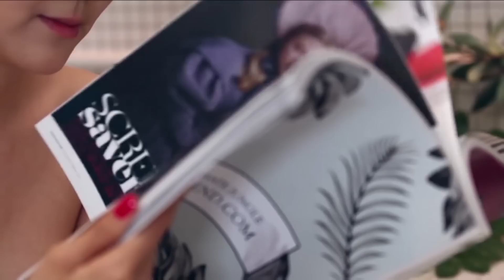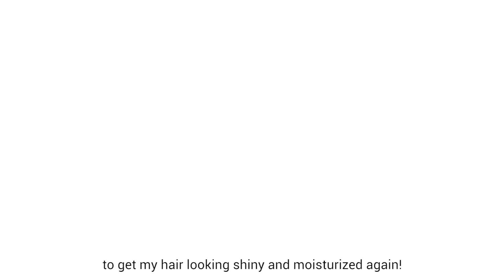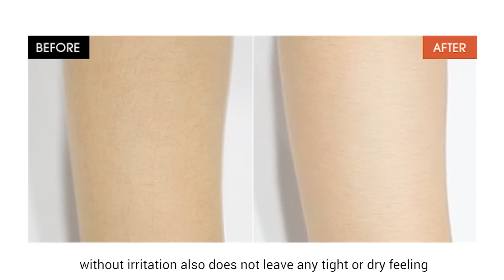Healthy Glowing Hair & Body Secrets (Oily Itchy Scalp and Dry Hair Solution) | Wishtrend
***This deal with it’s special benefit was available only during this period (July 20th~ Aug 2nd, 2016)

▶ FEATURED ITEMS
[JUNGLE BOTANICS] FOREST LEAVES COOLING SHAMPOO
[JUNGLE BOTANICS] FOREST LEAVES COOLING SHAMPOO & FOREST LEAVES WARMING TREATMENT

We have a head-to-toe solution that will change your shower routine! We are celebrating the newest launch of Jungle Botanics with our 15th Wish, Try, and Love! Check out the secrets for healthy, glowing hair&body and free gifts! Don’t miss this amazing deal!

▶CONNECT
Eunice's Instagram: @EuniUnni
Wendy's Instagram: @wendykim924